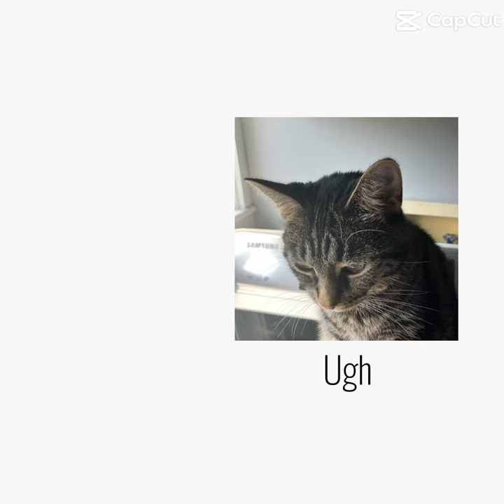What am I a roach 👁️👄👁️